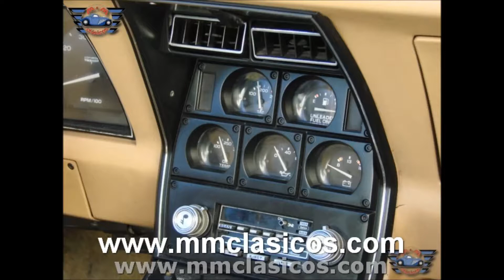MM CLASICOS CHEVROLET CORVETTE C3 1981 NEGRO MATE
MM CLASICOS , Museo, Colección, Venta, Alquiler, Restauración, Coches Clásicos y de colección. Especialistas clásicos americanos años 50, 60 y 70. Muscle Car, Hot Rod, Custom, Deportivos, Descapotables. Coches de época, Históricos. Venta de piezas, repuestos y accesorios para vehículos clásicos

MM CLASICOS Museum, collection, sale, rental, Restoration, Classic Cars and Vintage. Specialists American classic 50s, 60s and 70s. Muscle Car, Hot Rod, Custom, Sport, Convertible. Vintage cars, Historical. Parts sales, parts and accessories for classic cars